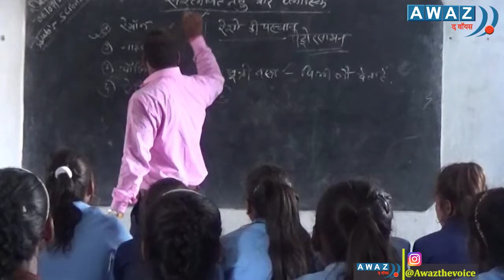गया स्कूल में छात्रों व स्टाफ में समानता लाने की पहल | Awaz The Voice